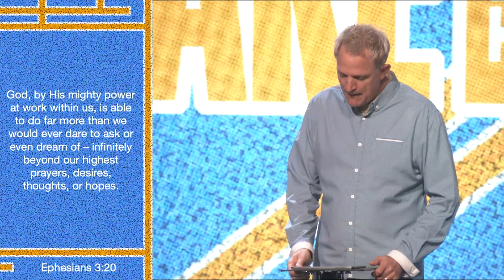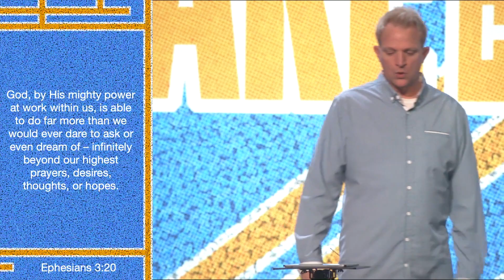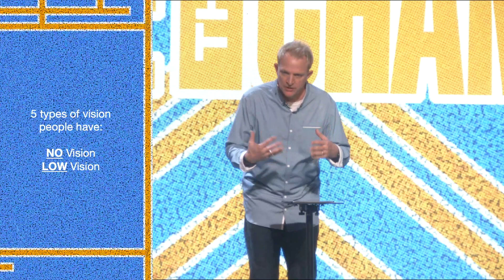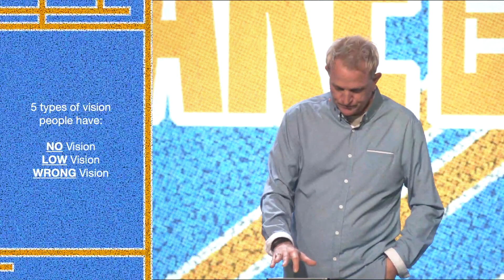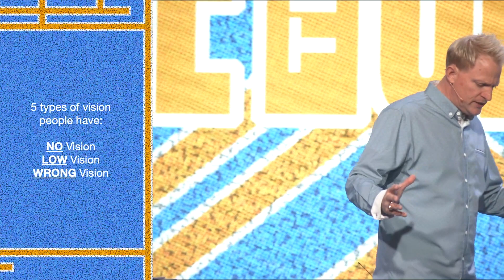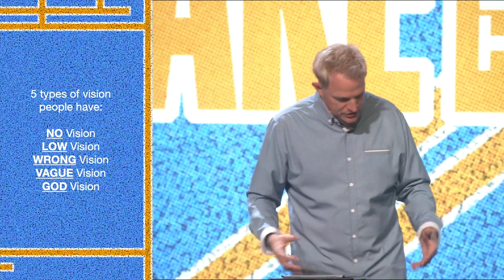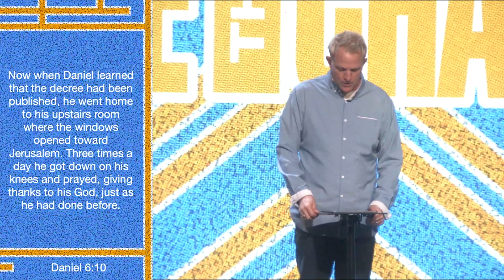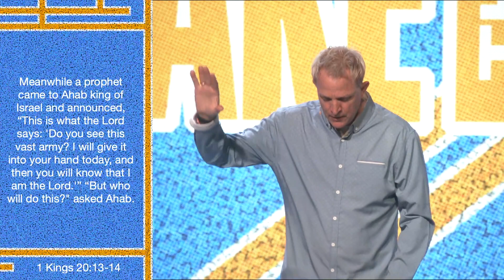Start The Change, Now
New Year, New Series "Make The Change" brings a transformational message to dropping the gimmicks of the world that promise quick fixes, simplified solutions, and better everything, but rarely deliver on their promises. Instead, turn your focus to the solid foundation of God's promises that are unwavering and will make the real change you need this year.